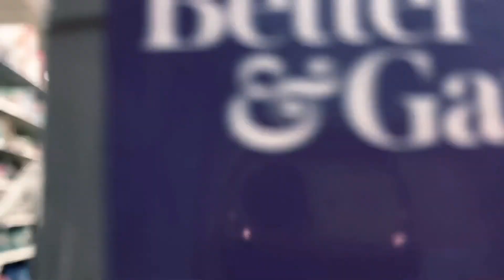"The Homies" Ep #2 | Bucket over stranger's head prank *funny*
We made last minute plans to go out & get some tacos. After we ate, we decided to go to walmart. We ended up doing this.

Senior year has been a blast with these people. We just want to be able to look back and laugh at these videos of us in high school. Whoever is watching this, we hope we made you guys laugh.